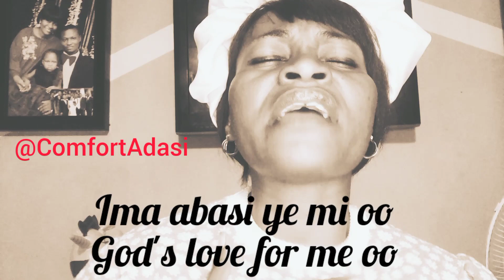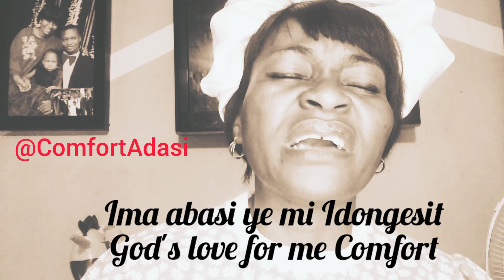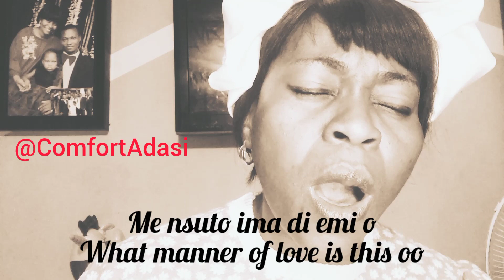JESUS LOVE YOU! yes, YOU❤. Come to Jesus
JESUS loves you! Yes! You!😍😍😍
I do not know what you went through in the past that made you give up on LOVE.
I do not know what you are going through currently.
I do not know how far you have gone deep in sin.
But one thing I am sure of is that JESUS CHRIST LOVES YOU. Come to HIM he will accept you.

This days am learning to obey as fast as I can..."Obedience is better than sacrifice". Enough with dragging my feet when am instructed to do something by my Father.

So where ever you are, who ever you are, this message is for you😘. What better way to pass the message across than to tell you with this sound ABBA gave me🤗🤗.

Come to Jesus, the world has nothing to offer you. God bless you